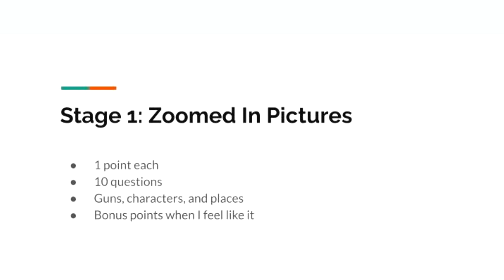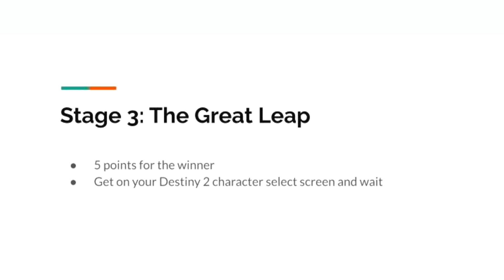Destiny 2 Game Show - Zoomed Pictures, Trivia, Sounds, Competition, and More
Destiny 2 Game Show known as LEGENDARY LUCK with Zoomed Pictures, Trivia, Sounds, Competition, and More. In this video, we play a gameshow competition. This game show has lots of games like trivia, zoomed-in images, sounds of Destiny 2, competitions, PVP, bonus points, and content creator contestants. As well as big prizes like Destiny 2 Lightfall and Annual Pass. If you think you know what these Destiny 2 things are first, play with us in the comments below and tell us how you do.

     ► Code: DYCHRONIC